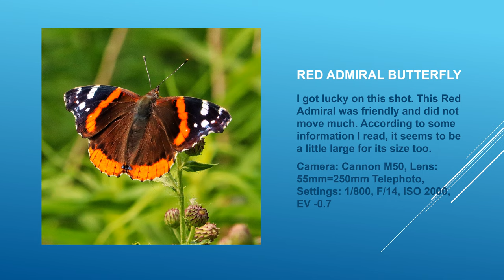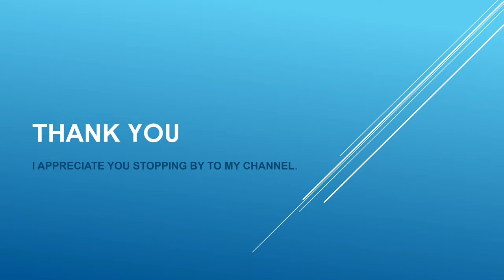Insects and an Ecosystem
Insects, plants and more.